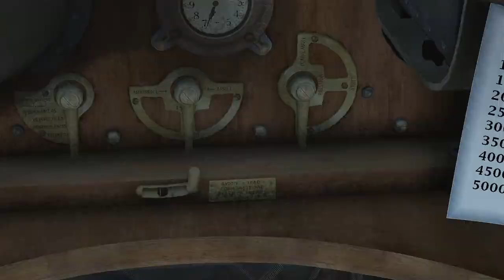US 3rd PG Live: THURSDAY Flyin: 7th August 2020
00:00 Intro/Scoreboard
09:23 First Patrol
54:31 Skirmishes with Fokkers
57:43 Covering a High D7
1:23:43 Hit& Runs
1:28:11 The Red Fokker
1:46:49 High Fokker dives in
2:02:19 Why he's called Hangman!